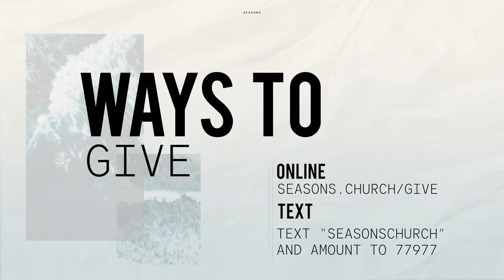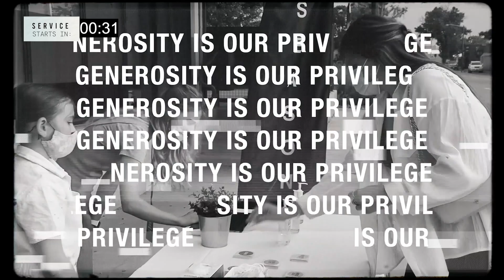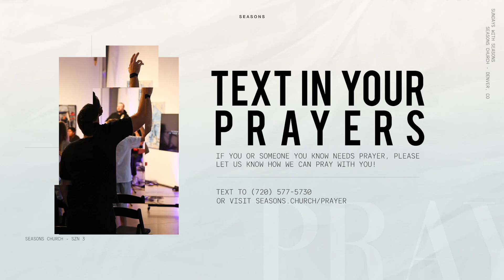What's Your Focus For 2021? | Ethan Vance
In the latest message from Seasons Church, Pastor Ethan Vance from Church On The Move kicks off 2021 with a powerful message on your focus and its impact on your reaction and direction in this new year. Join Us!